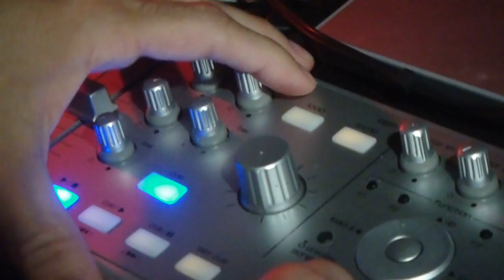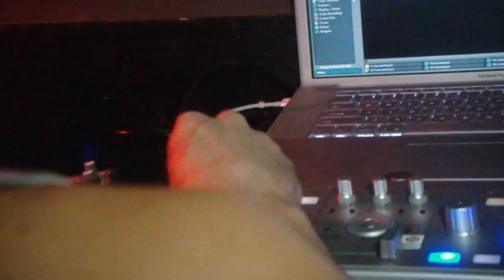D.J. David Serrano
David is one of New York's hottest and talented D.J's. David works a lot and soon to work one of the largest parties in New York City in November. I only represent pure talent.
Bookings for David Serrano contact Vince Nelson, talent manager of VNL Productions.